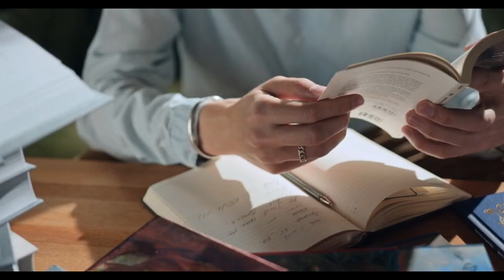Horses can read our body language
Through a series of experiments, we can see how horses read human expressions.